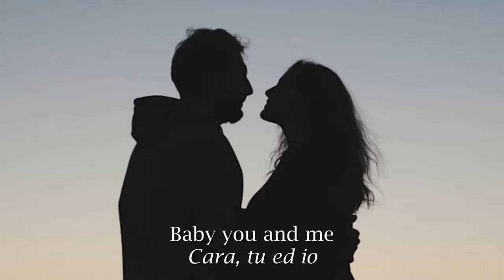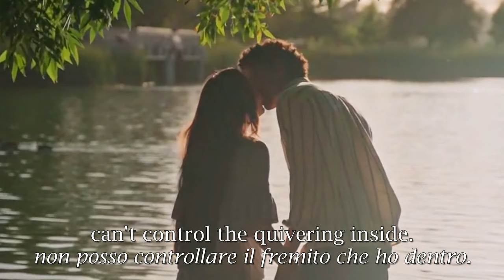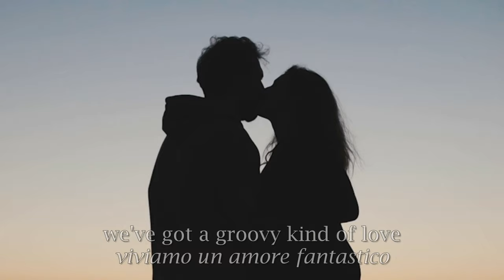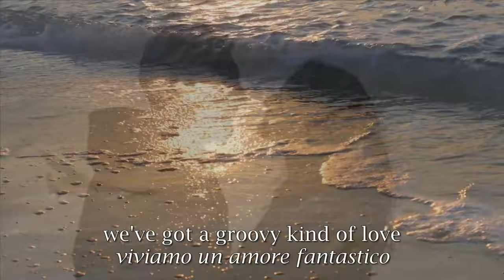Phil Collins - A groovy kind of love (con testo e traduzione italiana)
"A groovy kind of love" è una nota canzone, scritta da Toni Wine e da Carole Bayer Sager ed in parte basata sulla Sonatina in Sol Maggiore, op. 36 no. 5 di Muzio Clementi,che fu incisa originariamente nel 1965 da Diane & Annita. Sempre nello stesso anno, il brano fu inciso anche dai Mindbenders.
La versione di questo video è quella incisa da Phil Collins nel 1988. Il brano fu inserito nella colonna sonora del film Buster, che vide Collins tra i protagonisti.
Il singolo raggiunse la prima posizione delle classifiche nel Regno Unito.